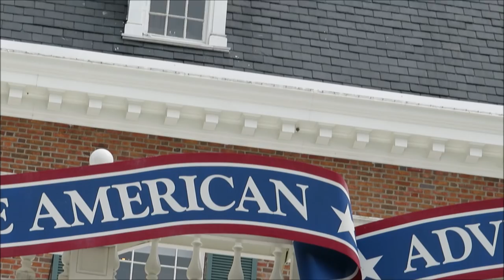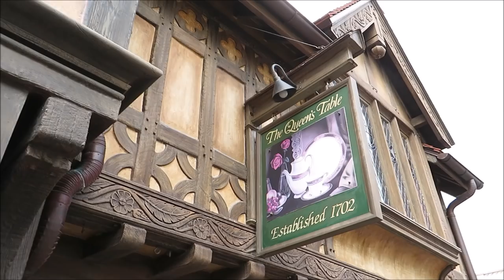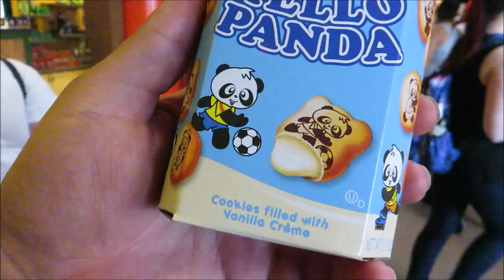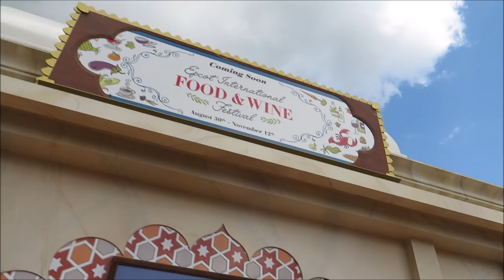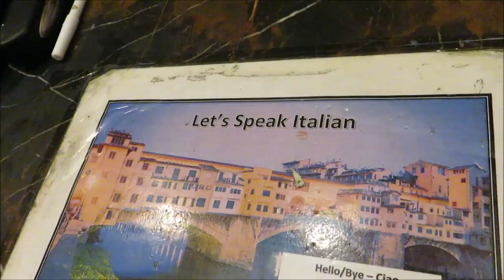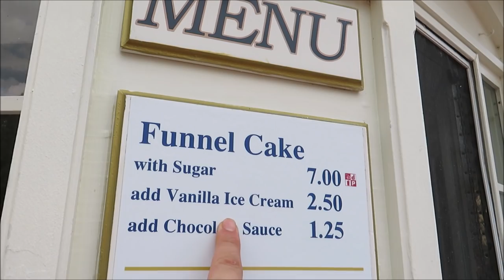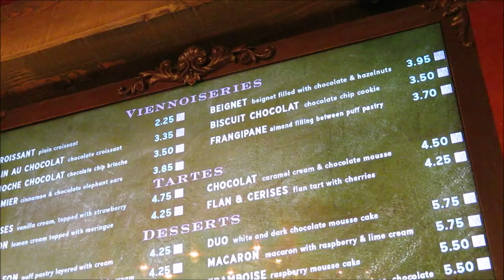Eating one snack in each country of World Showcase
Epcot Eating around the World Showcase
Today we asked what should we do today in Epcot and we were suggested one snack in each country!

PagingMrMorrow